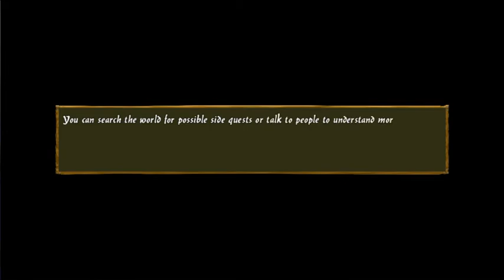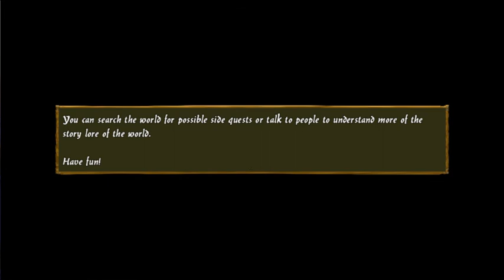Let's Play The Lost - Part 7